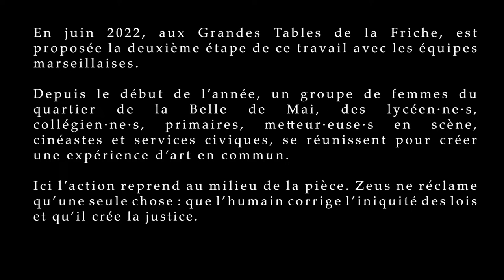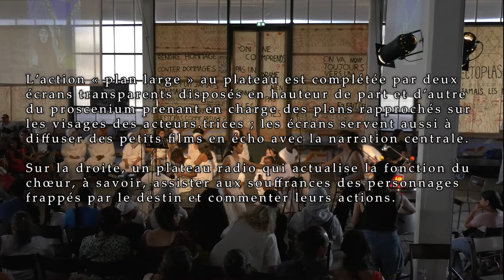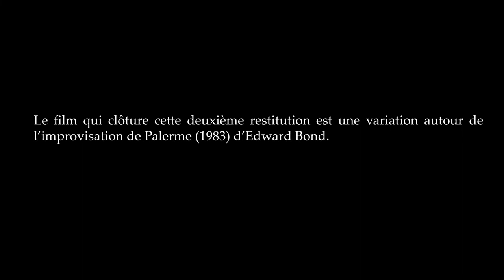Les Suppliantes, une réécriture II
En juin 2022, aux Grandes Tables de la Friche, est proposée la deuxième étape de ce travail avec les équipes marseillaises.
Depuis le début de l'année, un groupe de femmes du quartier de la Belle de Mai, des lycéen.ne.s, collégien.ne.s, primaires, metteur.euse.s en scène, cinéastes et services civiques, se réunissent pour créer une expérience d'art en commun.
Ici l'action reprend au milieu de la pièce. Zeus ne réclame qu'une seule chose : que l'humain corrige l'iniquité des lois et qu'il crée la justice.
A la fois proches, et étrangères, les suppliantes demandent à Pélasgos, le roi d'Argos, de leur accorder asile et protection.
Mais c'est une nouvelle ère à Argos. La démocratie vient de voir le jour, Pélasgos se doit de consulter les citoyens par un vote.
Seront-elles renvoyées par delà les mers vers une mort certaine, ou bien la cité d'Argos saura-t-elle reconnaître le caractère sacré de leurs vies, déposées aux pieds des autels ?

"Pour protéger des étrangères, tu as détruit la cité".

Mise en scène - Fabien-Aïssa Busetta, Valérie Trébor
Assistante mise en scène - Joséphine Grout de Beaufor
Décor - Inès Bonnel
Captation Les Suppliantes II
Caméras - Delphine Menoret, Joachim Gatti, Thomas Khairallah, Solène Charrasse
Ingénieur du Son - Clément Gagneur
Montage - Thomas Khairallah, Solène Charrasse
Mixeur Son - Thomas Zeng
Remerciements - Marie-Josée Ordener- Les Grandes Tables- Adrien Louis - La Société du Sensible.